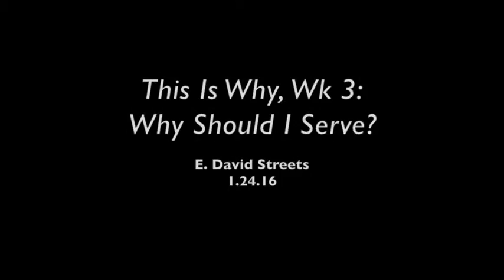This Is Why, Wk 3: Why Should I Serve?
This video is about This Is Why, Wk 3: Why Should I Serve?